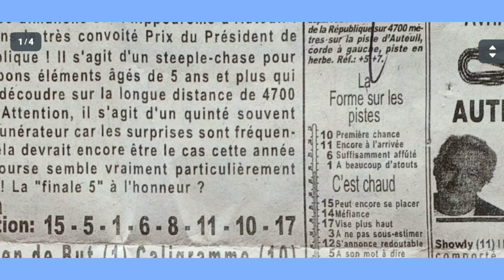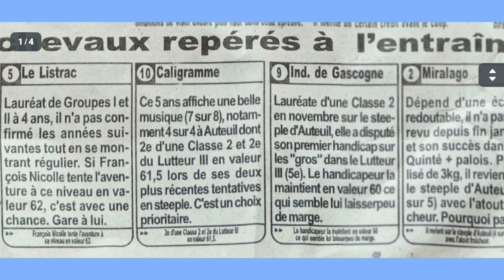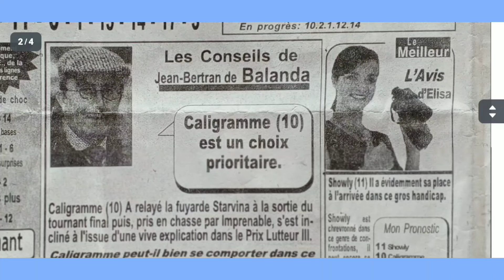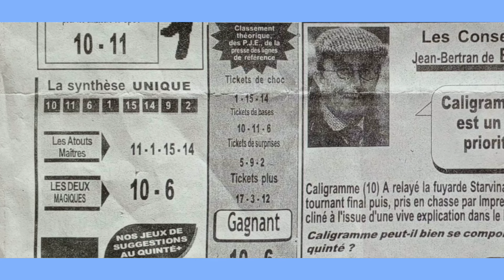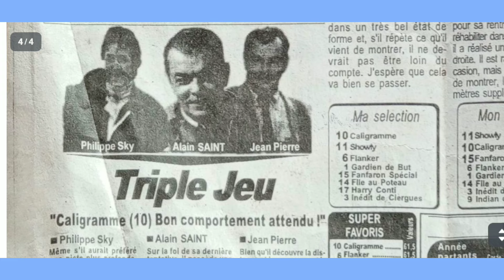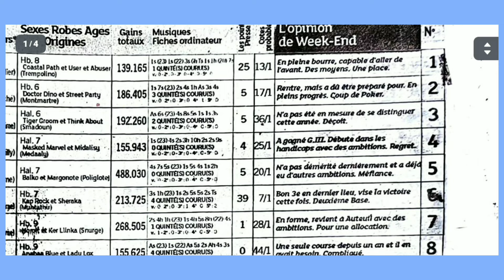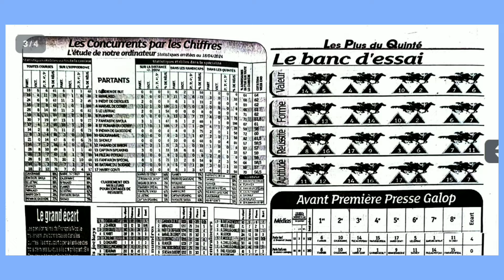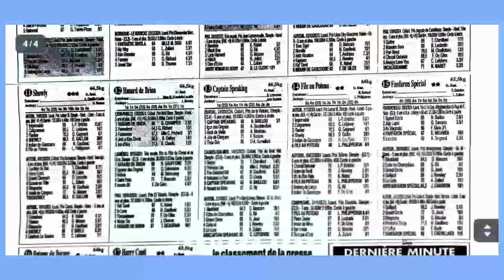Dimanche 21/04 Auteuil Steeple Chase analyse du Quinté par le journal le Roi du Tiercé et le Défi